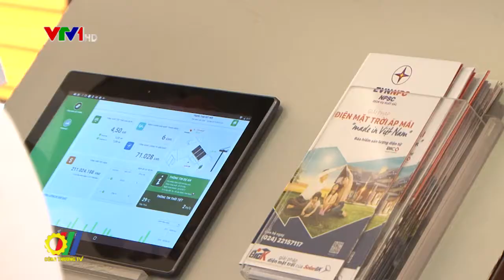Việt Nam 2045 – Đổi mới để trỗi dậy trong kỷ nguyên CMCN 4.0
Hiện nay, cả nước đang quyết liệt nắm bắt các cơ hội đổi thay và tiến bộ của cuộc cách mạng công nghiệp 4.0 nhằm đưa Việt Nam tiến nhanh tới mục tiêu trở thành một nước công nghiệp phát triển vào năm 2045. Không nằm ngoài xu thế đó, ngành điện cũng có bước chuyển mình để đáp ứng nhu cầu người dùng…